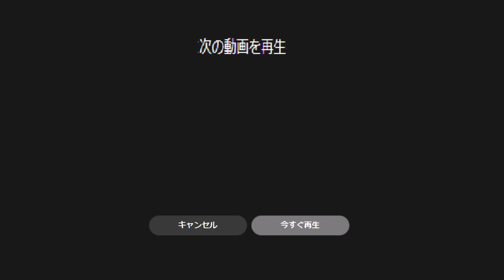【発表】歌い手 Ado (アド)、2年ぶりオリジナルアルバム『残夢』（読み：ざんむ）発売決定 2024.7.10 Release LA公演映像や未発表曲も収録？！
紅白歌合戦で披露した「唱」、『SPY×FAMILY』の主題歌「クラクラ」、『18／40～ふたりなら夢も恋も～』の主題歌「向日葵」などのタイアップ楽曲に加え、未発表の新録音源も収録される。「狂言」ぶりになります、2ndオリジナルアルバムをリリースします。
読み方は ざんむ です。